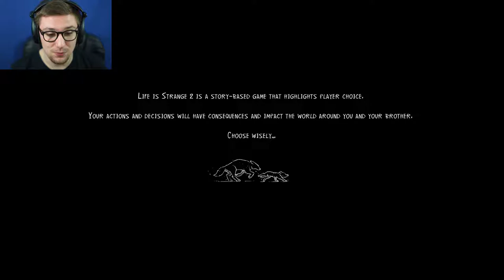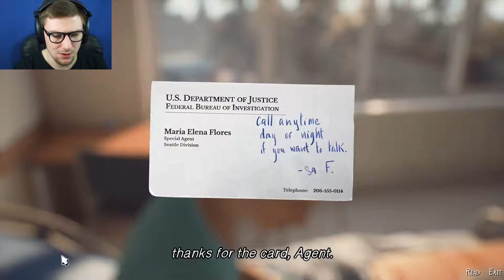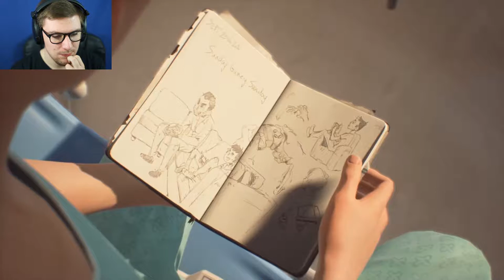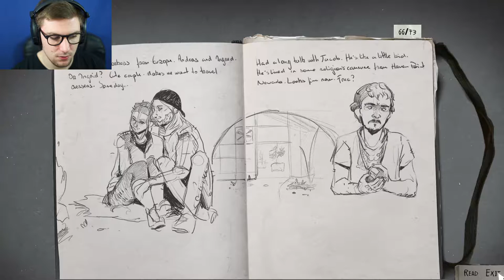THE GREAT ESCAPE | Life Is Strange 2 Episode 4 - Part 1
We Find Out What Happened In The Aftermath Of Episode 3.